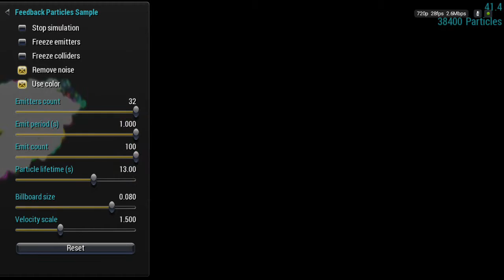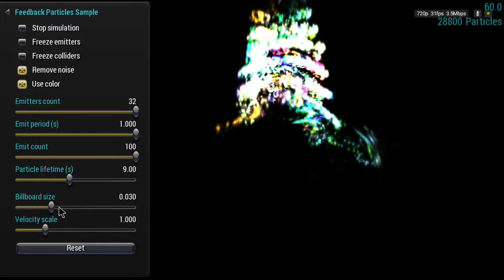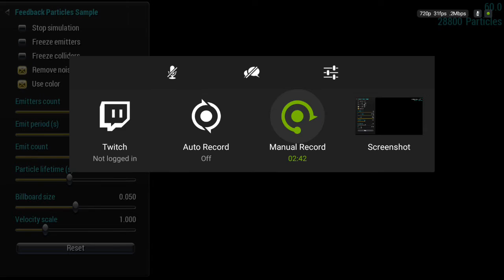NVidia Shield TV GPU computing w/ OpenGL: Feedback Particles Demo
running on NVidia Shield TV (Tegra X1)

"Description

The Feedback Particles sample shows how normal vertex shaders can be used to animate particles and write the results back into vertex buffer objects via Transform Feedback, for use in subsequent frames. This is another way of implementing GPU-only particle animations. The sample also uses Geometry Shaders to generate custom particles from single points and also to kill the dead ones."